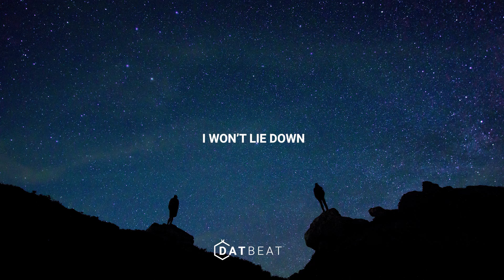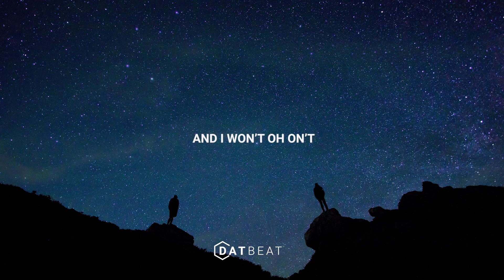Cartoon - Your Stories [Lyric Video] (feat. Koit Toome)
• DatBeat - Your YouTube channel for music

•  Wallpaper
(I do NOT Own this picture)

If you use this music you MUST in the description of your video:
2. Include a link to the track on DatBeat YouTube.
3. Credit the artist(s) of the track by including their social network links.

Remember: You can't monetize every song, but you can use every
single song on this channel for your own videos and creations.

Video produced by DatBeat ☀
DatBeat comes from Germany :D